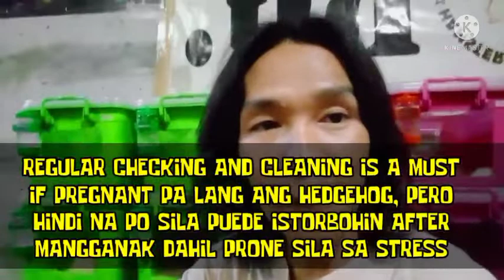EPISODE11 HEDGEHOG BREEDING